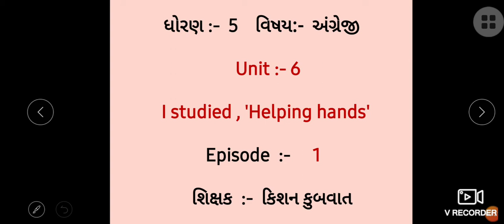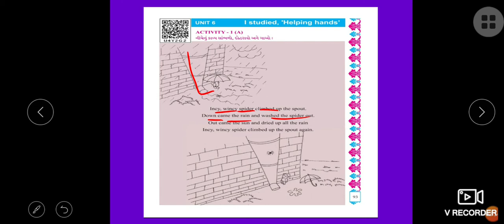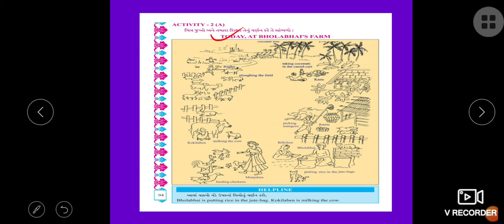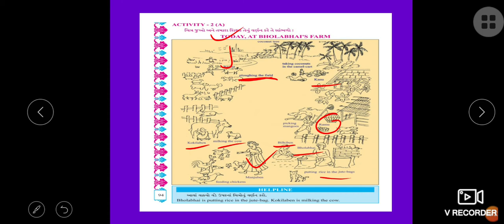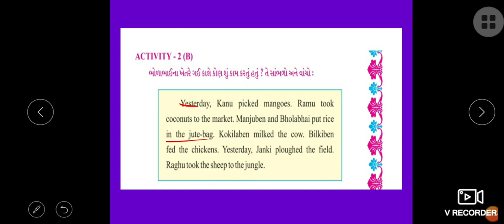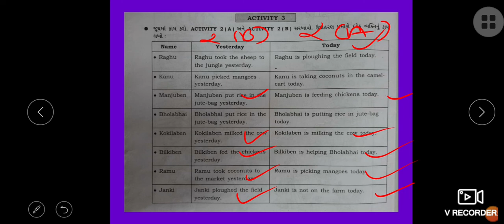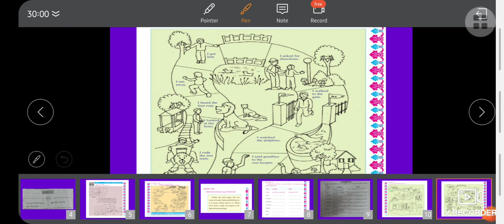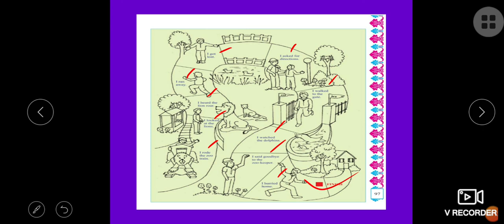English Std 5 Unit 6 Part 1